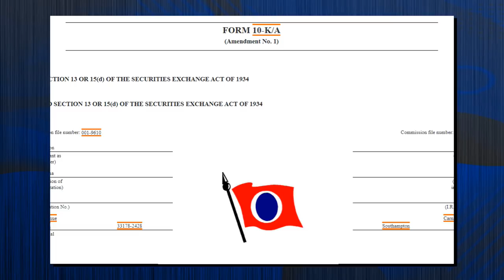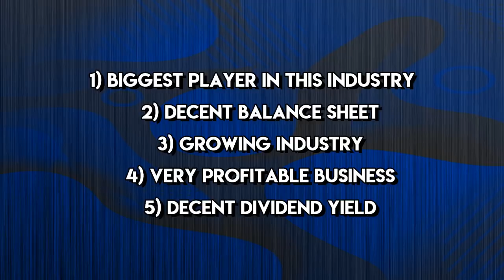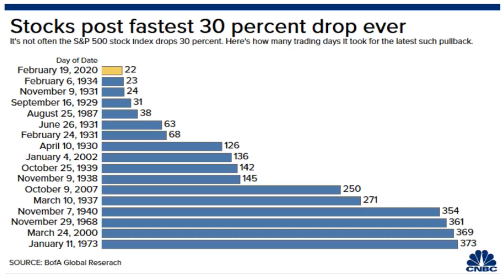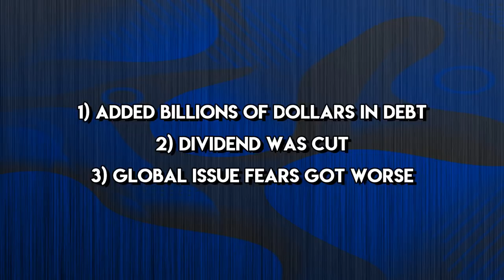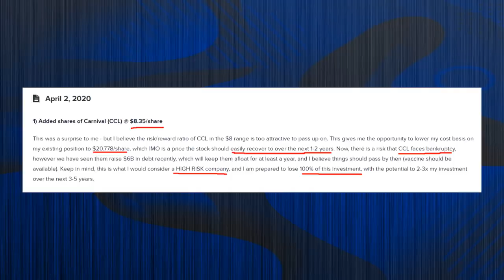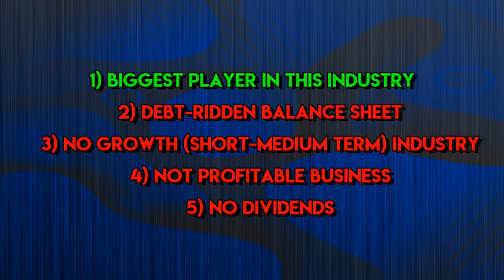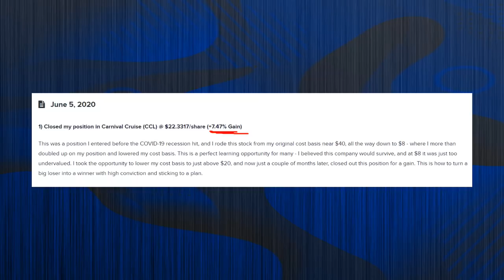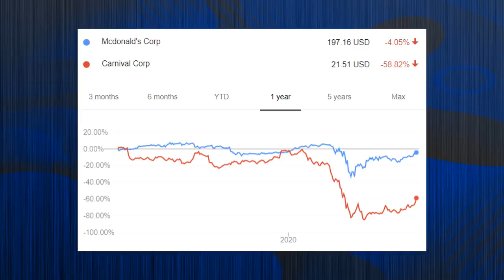I Sold my Cruise Line Stocks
I sold my entire position in Cruise Line Stocks in Carnival Cruise Stock CCL Stock and turned this losing position into a winning position. I explain exactly how I turned CCL Stock in 2020 from a big loser to a winner with my investment strategy in this video. Cruise Line Stocks crashed in 2020, including Carnival Cruise Stock CCL Stock, Royal Caribbean Stock RCL Stock, and Norwegian Cruise Stock NCLH.

This was an extremely important video for a lifelong investment lesson and will help many beginner investors, like Robinhood investors.